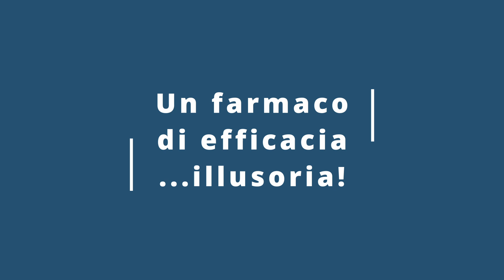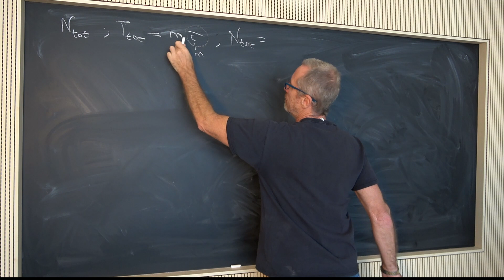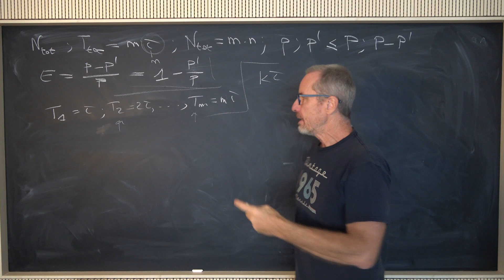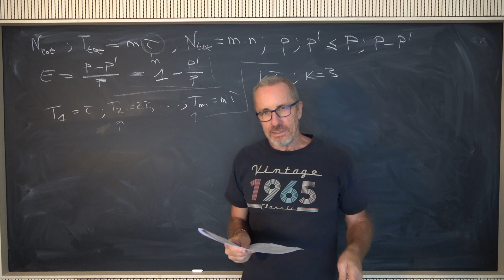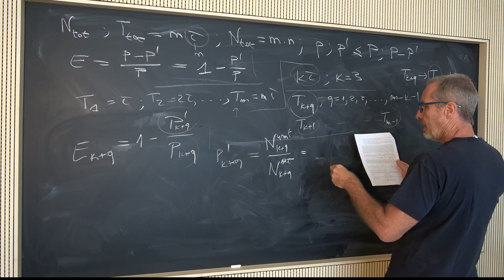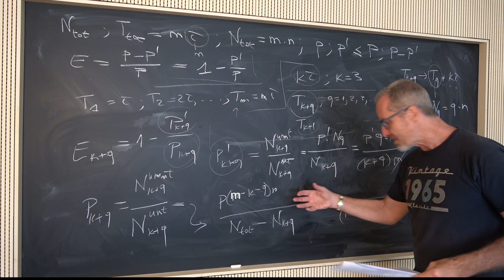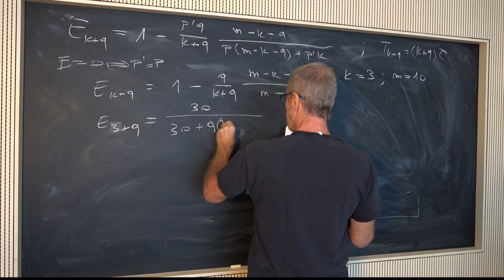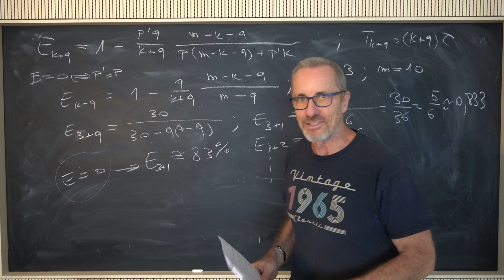F51 - Illusione di efficacia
In questo video vi spiegherò come sia possibile trasformare un farmaco con efficacia estremamente bassa, o addirittura zero, in un farmaco di grande efficacia, commettendo degli errori nel modo in cui vengono categorizzati i dati sperimentali. Lascio a voi decidere, tramite una vostra indagine personale, se ci sono stati errori di questo genere, di recente, nel valutare particolari trattamenti profilattici, e se questi errori erano volontari o involontari. Ad ogni modo, indipendentemente dal fatto che quello di cui parleremo abbia pertinenza o meno con recenti situazioni sanitarie, sicuramente si tratta di un piccolo esercizio matematico che ha il suo interesse a prescindere. Questa mia analisi è ispirata da quanto esposto di recente dal matematico Norman Fenton e dall’informatico Martin Neil.

PS: Molte persone hanno chiesto a Norman Fenton e Martin Neil perché includevano le persone trattate nel periodo kτ, nel denominatore dell’espressione per calcolare p'_(k+q), se tali persone sono state classificate come ufficialmente non trattate. Cioè, perché considerare un punto (2) e un punto (3) manifestamente contraddittori? (E stessa cosa per i punti (1) e (4). La loro risposta è che negli studi osservazionali le persone trattate e ammalate da un tempo inferiore a kτ vengono classificate come non trattate, mentre quelle che non sono ammalate (che non sono positive) vengono catalogate come trattate a prescindere da considerazioni di intervalli temporali. Questo perché non esiste un gruppo trattato e un gruppo non trattato ben distinti, come avviene nell’ambito di una sperimentazione controllata, e tutto è guidato dall’osservazione dei “casi”. Questo modo di procedere porta a commettere, affermano sempre questi autori, gli errori in questione nella quantificazione dei “denominatori”, e citano come esempio quello del NIMS: National Immunisation Management System.

Per visionare il lavoro di questi autori, fare una ricerca inserendo "The illusion of v e efficacy revisited. How to make a placebo look 95% effective and guarantee repeat business"

Per una lista di studi che commettono questo genere di errori di classificazione, fare una ricerca inserendo "The Very Best of Cheap Trick. How widespread is the (mal)practice of miscategorising vacc ion status?"

WARNING: il fatto che in alcuni studi vengano usati dei trucchi per gonfiare i dati di efficacia (o relativi agli effetti avversi), non significa, ovviamente, che tutti gli studi siano di questa natura. Scopo di questo video non è rimettere in questione la ricerca farmacologica nel suo assieme (ci mancherebbe) ma attirare l'attenzione su situazioni specifiche di mal pratica nella classificazione dei dati, che è importante imparare a riconoscere e denunciare. Secondo Norman Fenton e Martin Neil, questi "errori" di classificazione possono essere raggruppati in quattro categorie: (1) I trattati da troppo poco tempo (solitamente due o tre settimane) vengono classificati come non trattati, o i trattati due volte vengono classificati come trattati una volta, ecc. (2) I trattati che non possono essere verificati come tali vengono classificati come non trattati. (3) I trattati da troppo poco tempo (solitamente due o tre settimane) non vengono assegnati né alle categorie dei non trattati né a quelle dei trattati e vengono semplicemente rimossi dall'analisi. (4) Le definizioni di trattato e non trattato vengono lasciate intenzionalmente indefinite.